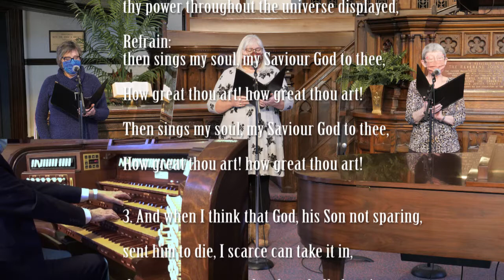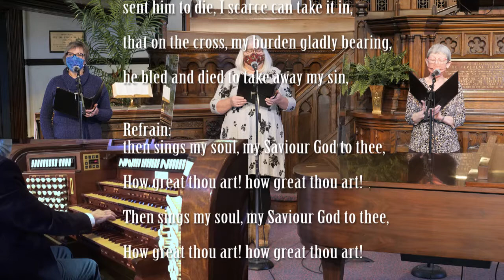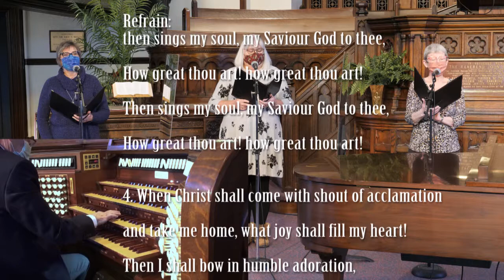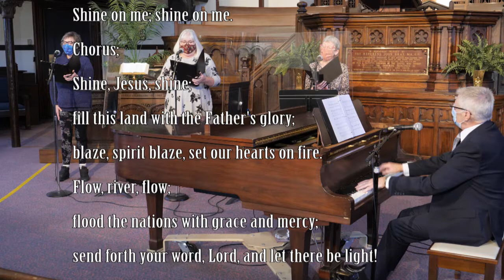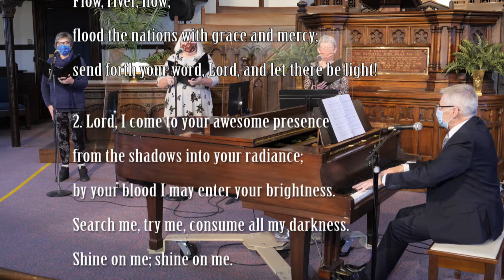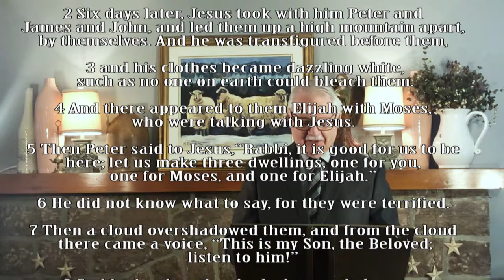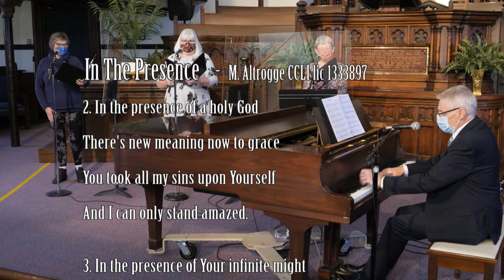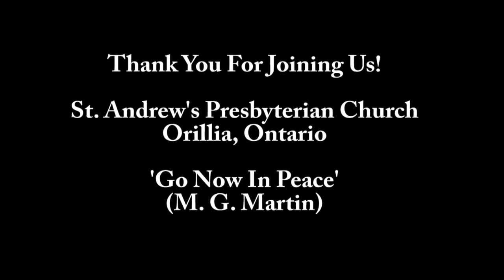St Andrew's Feb 14 2021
Welcome to St Andrew's Presbyterian Church, Orillia, ON.
Rev. Dr. Jim Sitler's message today is "Outside Normal Reality".
This week's scripture reading is Mark 9: 2-9
Music Director Marshall Martin is joined this morning by Lois Gilmour, Sheila Thomson, and Lisa Fenton.